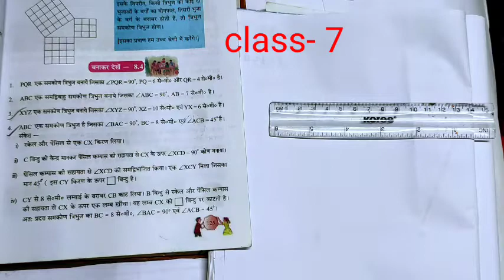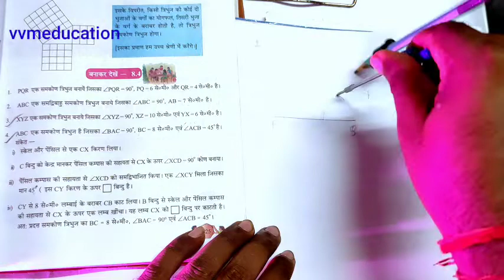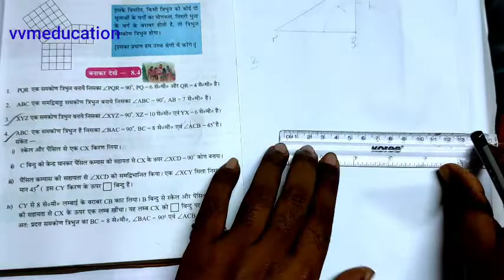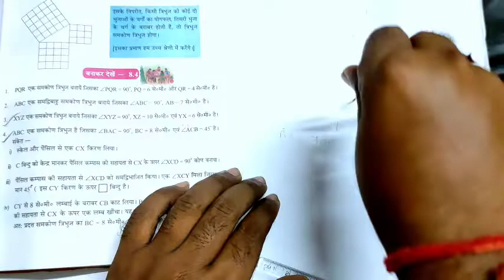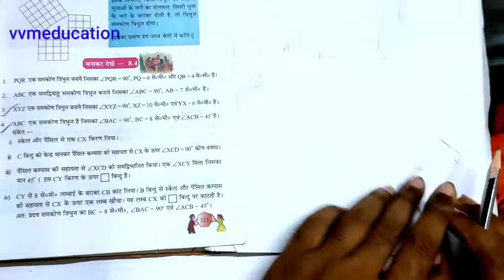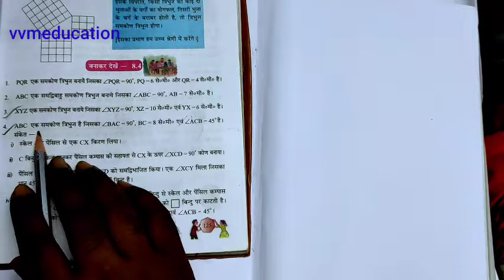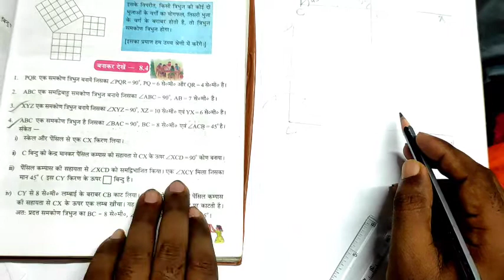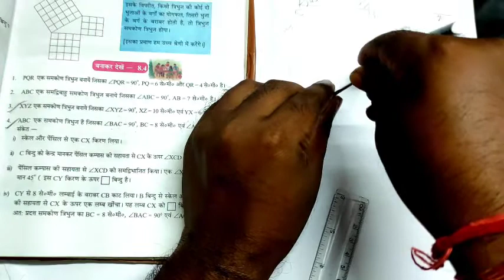Class-7 /बनाकर देखें- 8.4/ गणित Mathematics Page no- 125 Question no-1,2, 3,4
बनाकर देखें- 8.4
Chapter- 8.4 Mathematics
Page no- 125 Question no- 1,2,3,4